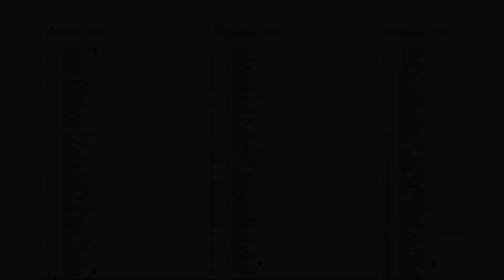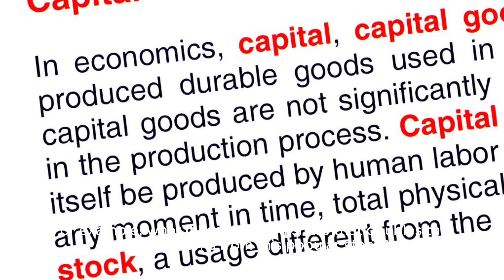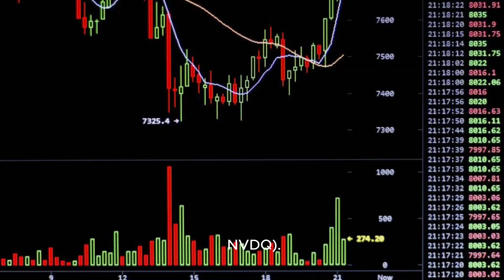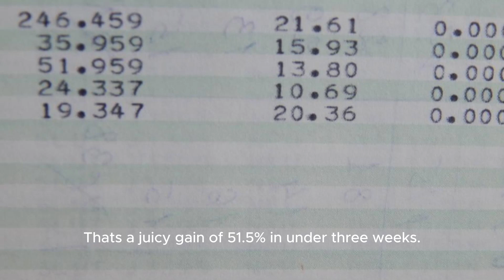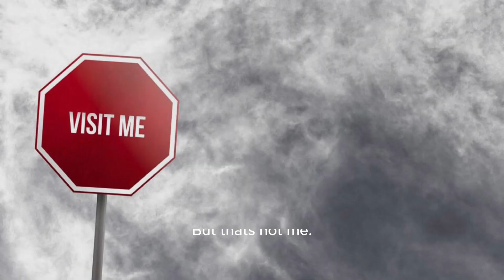Nvidia's Blowout Quarterly Results Imply NVDA Stock Could Be Worth Over $700 Per Share nasdaq News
Nvidia's Blowout Quarterly Results Imply NVDA Stock Could Be Worth Over $700 Per Share

nvidia stock,stocks,nvidia stock analysis,nvidia stock news,stock market,nvda stock,nvidia stock price,

Nvidia Corporation (NVDA) produced blowout results on Nov. 21, including impressive revenue, free cash flow (FCF), and related FCF margins for its Q3 period ending Oct. 29. They imply that NVDA stock could be worth over $700 per share in the next year.

That represents a potential upside of almost 50% from its price of $477.76 as of Nov. 24. This article will describe why that might be the case over the next year.

This is despite the stock's recent drop after the results came. I foreshadowed this in my Nov. 13 Barchart article, “Nvidia Put Option Premiums Are Sky High - Ideal to Sell Short for Income.”

The company beat revenue expectations of about $16 billion, producing $18.12 billion. Moreover, its FCF rose to $7.042 billion, up from $6.048 billion in the prior quarter.

However, investors immediately sold off the stock, almost without any merit.

This is probably due to a “sell on the news” reaction. Nevertheless, investors should focus on the company's results to see what they imply for NVDA stock. This is especially true in relation to the company's guidance as well as its free cash flow potential.

FCF Could Exceed Over $35 Billion Next Year
Nvidia generated $38.8 billion in sales for the nine months ending Oct. 29 as well as an FCF of $15.7 billion. That represents an FCF margin of over 40%.

Free cash flow is the total amount of cash generated by the company. This is after deducting all its cash expenses from revenue, including some items not on the income statement. This includes capital expenditures as well as working capital changes. The net result is that this cash flow is “free” to be either kept in the banking account or spent on shareholder-enhancing items like dividends, buybacks, debt reduction, or acquisitions. This is important since it shows how much of a cash cow the company's operations really are.

Most of Nvidia's record results came as a result of its data center Q3 revenue which was $14.5 billion, or 80% of its quarterly $18.1 billion revenue. That data center revenue represented 41% growth from even the $10.3 billion it generated in Q2.